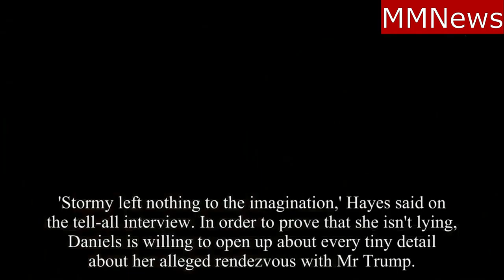Stormy Daniels vows to TAKE DOWN Donald Trump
Trump News: Stormy Daniels vows to "TAKE DOWN" U.S. President Donald Trump